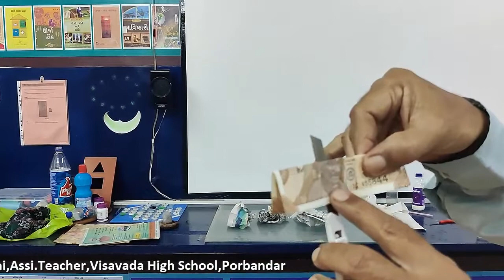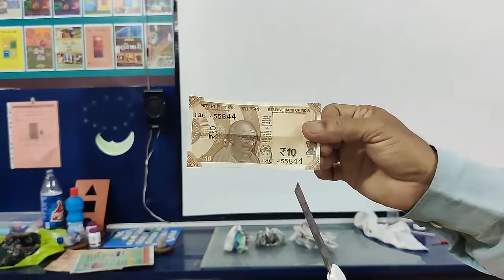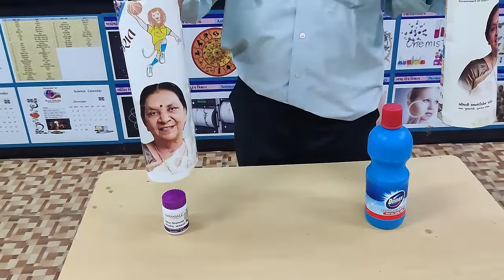Amazing_Sience_Experiment_And_Magic_97-98,Fun_With_Knowledge By:Dr.M.V.Vekaria & Bhavnani Saheb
 વિજ્ઞાનના પ્રયોગો.
 ગણિતની પઝલ્સ
 ગણિત કોયડા

 Science experiments.
 Mathematical puzzles
 Math puzzles
3 Mathematics joke.